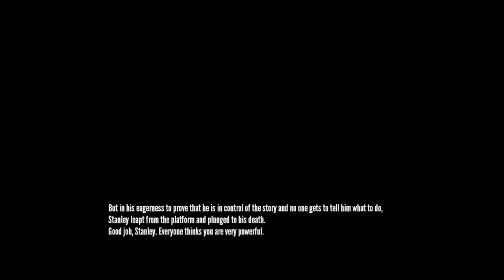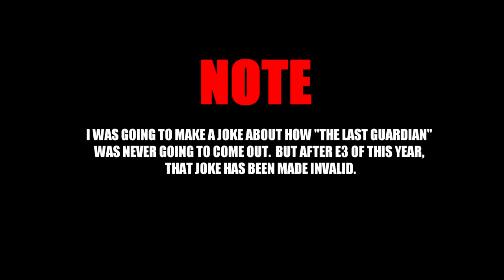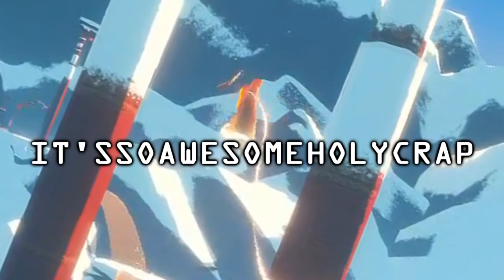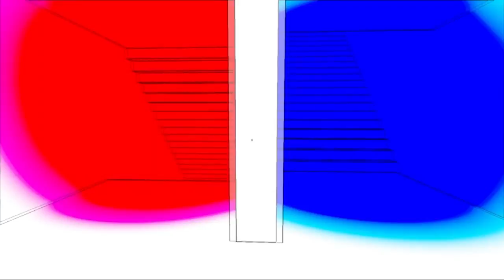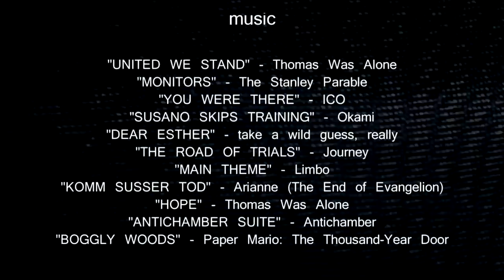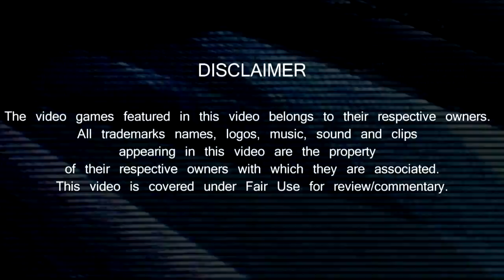Top 7 Minimalist Video Games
This is a minimalist description.